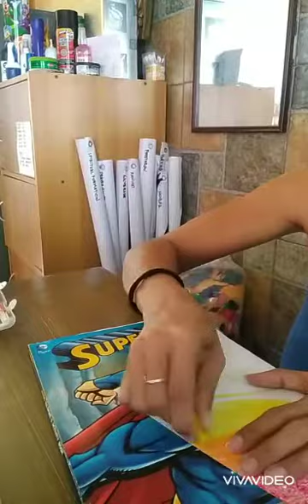Art at home (transnanay diaries)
Lesson #49 (season 2)
Monochrome art